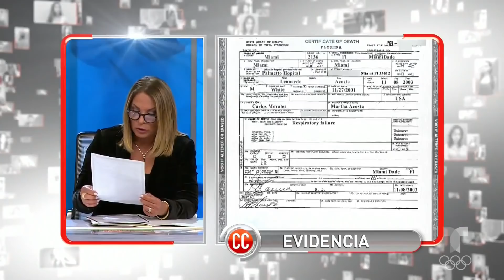¡Padre y padrastro enfrentados por la custodia del hijo de la mentira! 👨🏻🤰🏻⚰️ | Caso Cerrado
Video oficial del controvertido programa de Telemundo Caso Cerrado. La esposa de Carlos vino a Estados Unidos y le dijo que su hijo había fallecido, ahora, años después, lo manda a buscar y le confiesa, antes de morir, que todo fue una mentira.

Venganza por supuesta infidelidad se descontrola | Caso Cerrado | Telemundo